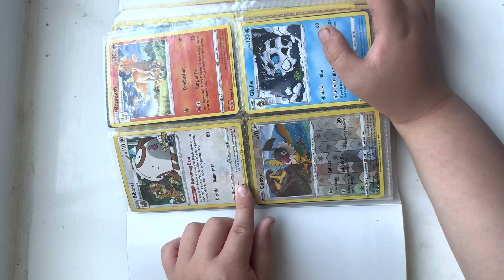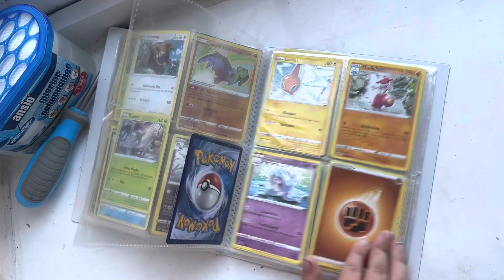Elian's Pokémon card collection !!